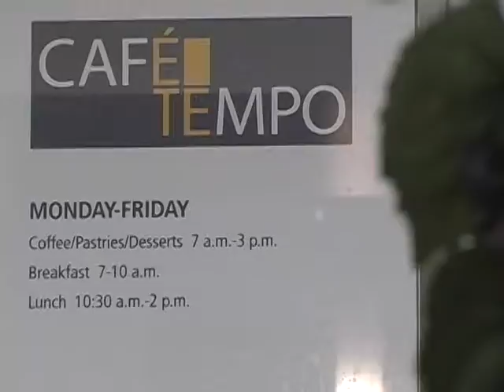Campus Update hosted by Justin Pemberton 9-23-2011